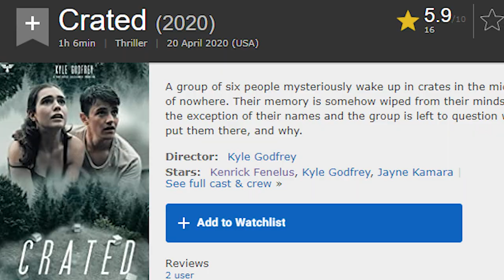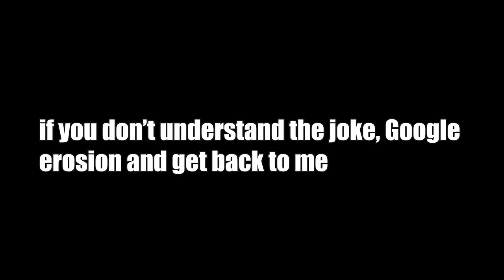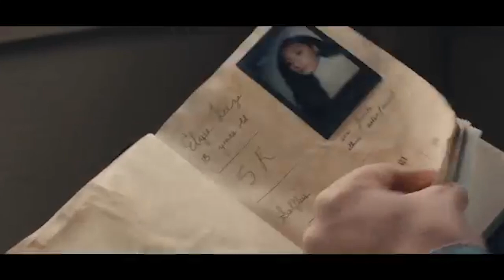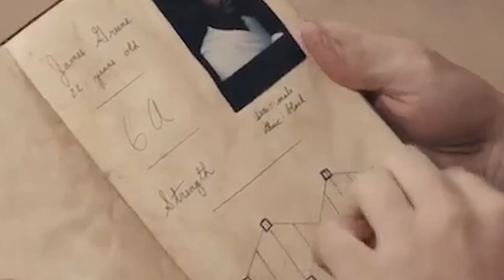This Is Why Youtubers Shouldn't Make Movies (Crated)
Another Youtuber-movie except instead of an awful comedy... it’s horror?

In today’s video we’re going to be reviewing a movie the Stromedy (aka Kyle Godfrey) wrote, directed, and released in 2020. It’s called Crated and it's a low budget, short horror/thriller about a dude... trapped in a crate. The movie has a lot of flaws   (Writing, plot, acting) But all things considered, the movie was... decent. I was expecting something like one of stromedys 3am or drone videos, but was pleasantly surprised with the seriousness of the movie. Unfortunately the movie starts to fall apart as more characters get introduced, due to the poor writing and the shaky plot,  but at least it started off good!